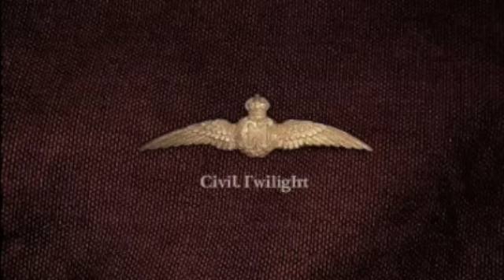Civil Twilight - Human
Human